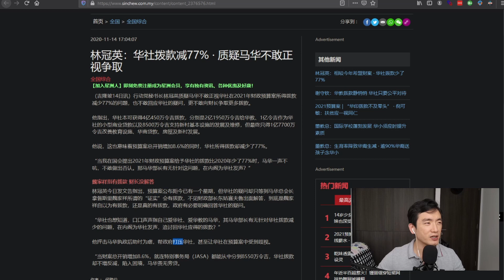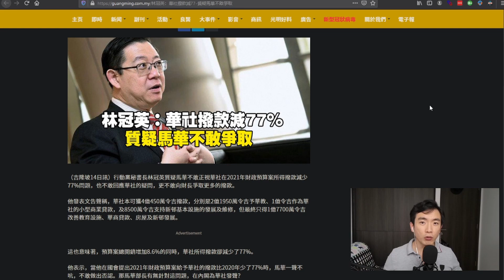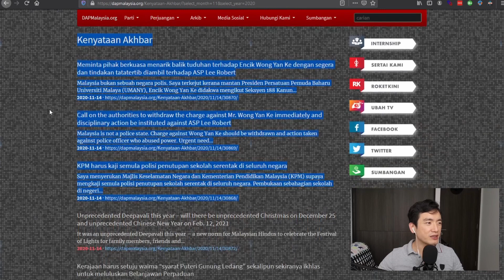DAP's Lim Guan Eng With 77% Bombshell Claim